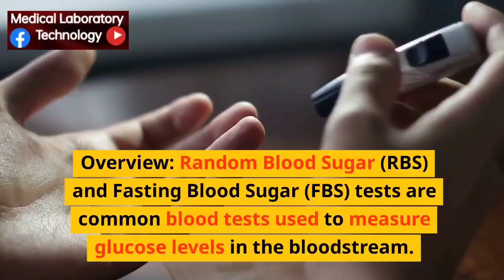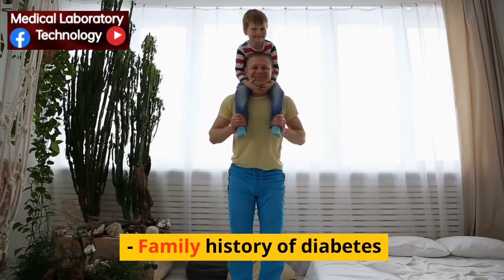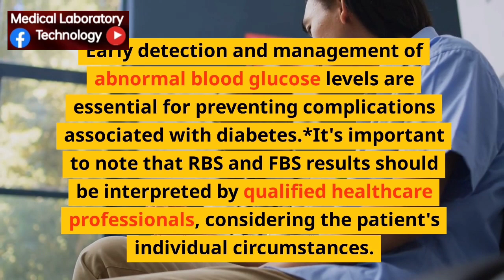Blood Sugar Test | Random | Fasting | FBS | RBS | Overview | Theory | Ranges | Conclusion |MLT